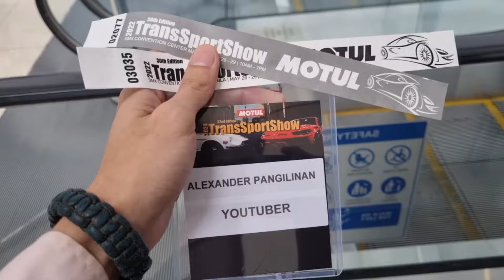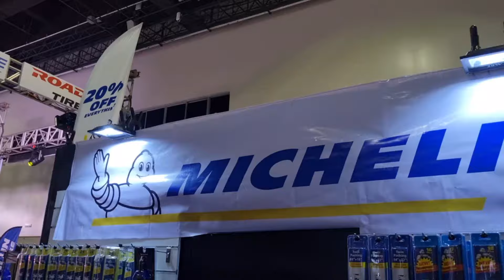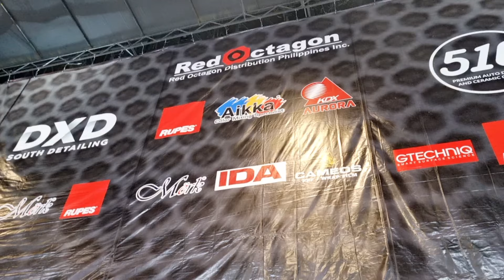QA with Atacia Mejia TransSport Show 2024 Day 3 May 25,2024 BNA Event Model SMX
Biyahe ni Alex goes to TransSport Show 2024 Day 3
Collab with Ms. Atacia Mejia
Question and Answer Portion with Ms. Atacia
May 25,2024 in SMX

Theme: Vlog

Song
Sunny Travel
Artist
Nico Staf
Album
Sunny Travel